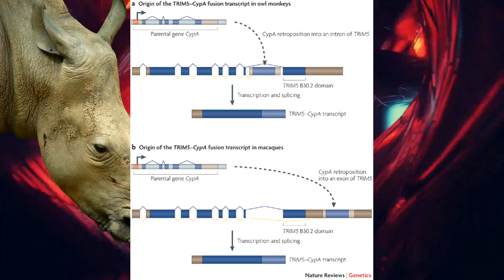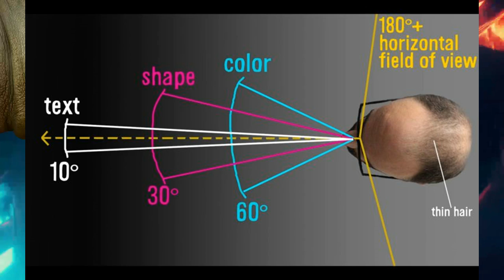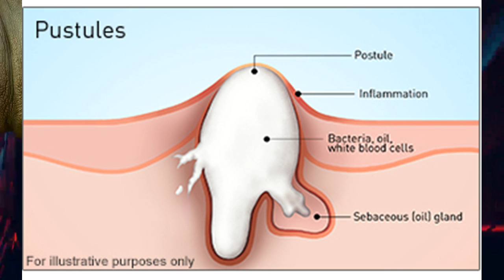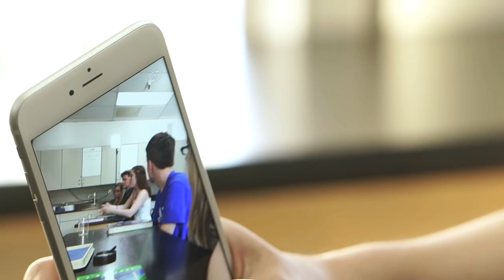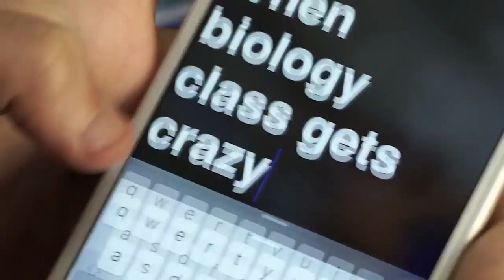Viced Rhino vs. Creationism In The Classroom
A guest video I did for Godless Cranium...check him out